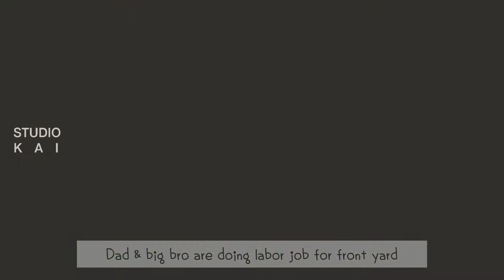20 month old Baby Update